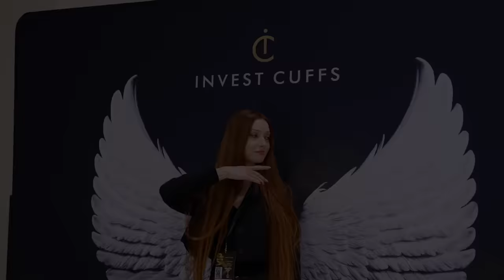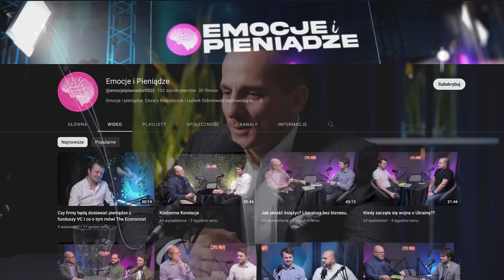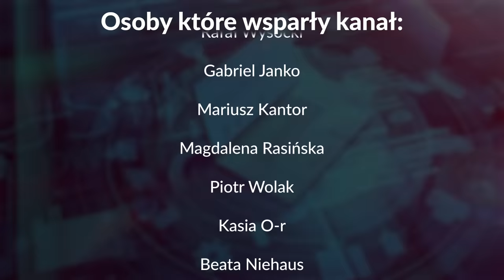BLASKI I CIENIE rozwoju POLSKI – były Prezes GPW – Ludwik Sobolewski | 268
W dzisiejszym odcinku pokażemy relację z jednej z największych konferencji inwestycyjnych w Europie Invest Cuffs 2023. Przeprowadziłem wywiad z Ludwikiem Sobolewskim, byłym prezesem zarządu GPW. Rozmawialiśmy o polskiej giełdzie, sytuacji na rynkach kapitałowych.

00:00:00 - Wstęp
00:02:38 - Dlaczego Ludwig pojawia się na kanale?
00:03:27 - Co Ludwik ma w sobie wartościowego?
00:06:59 - Czy Polska giełda jest malutka i dopiero się rozwija?
00:14:28 - Jaki jest sentyment do inwestowania na Polskiej giełdzie?
00:19:42 - Czy każdy powinien inwestować swoje oszczędności? Co powinniśmy zmienić?
00:26:21 - Czy Ludwig czuje odpowiedzialność za finanse Polaków?
00:30:12 - Polska jest rynkiem rozwiniętym?!
00:34:48 - Ocena geopolityczna na giełdach światowych
00:41:53 - Emocje przy inwestowaniu to nierozłączny element?
00:47:16 - Za co Ludwig jest wdzięczny?

🙎‍♂️ Moim gościem jest Ludwik Sobolewski, były prezes zarządu GPW (Giełda Papierów Wartościowych w Warszawie). Specjalista i manager rynków kapitałowych z największym dorobkiem zawodowym w tej dziedzinie. Ekonomista i prawnik.

Grzegorz Kusz